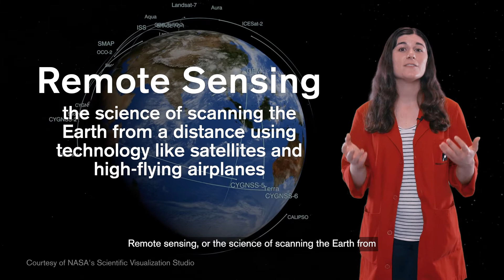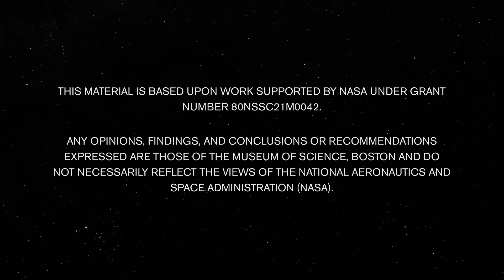Sensing Our Climate: Wildfires and Drought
Why are wildfires becoming more intense and frequent and what does that have to do with climate change? This video explains how scientists use data from remote sensing equipment on satellites and airplanes to map fires so firefighters respond sooner to stop them from spreading.

With the Museum of Science as your guide, gain insight into the ways climate change is.